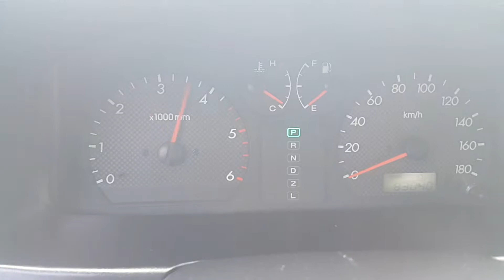Korean Used Car-Hyundai Terracan